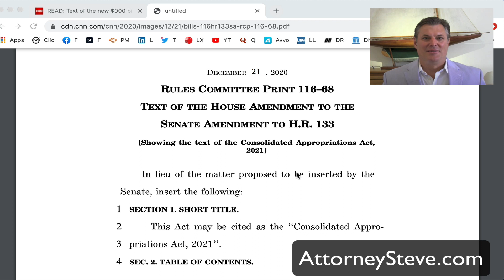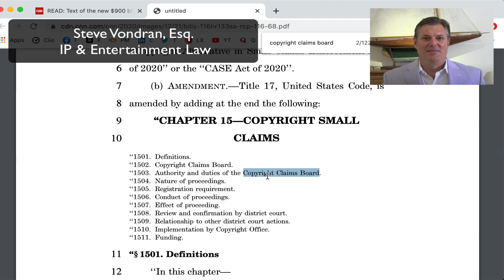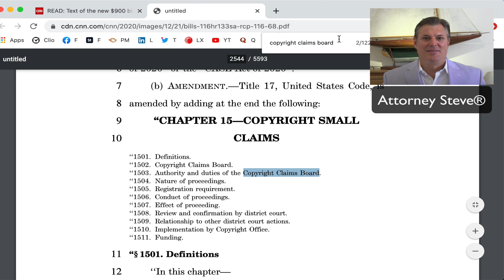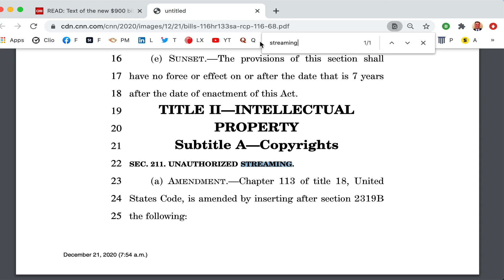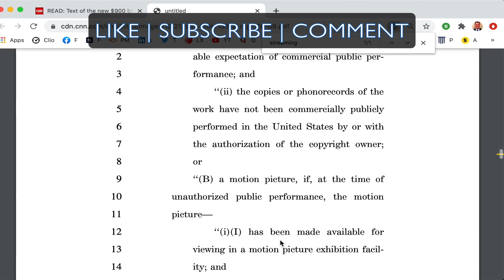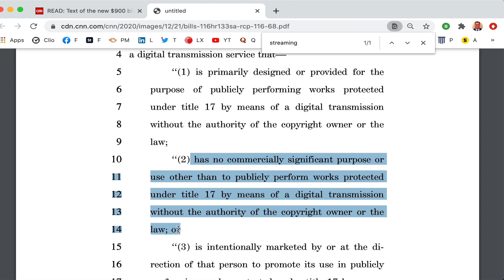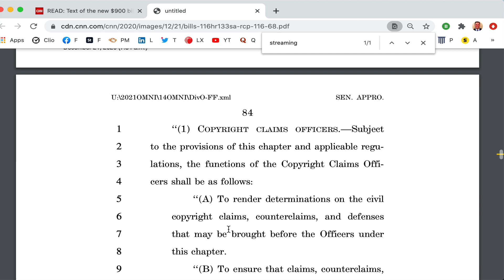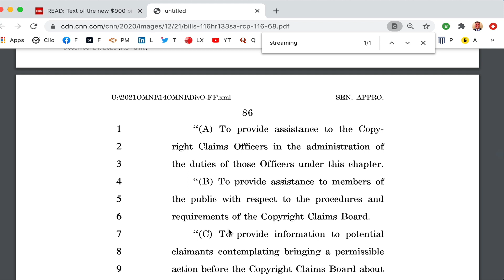Relief Bill has 2 CRITICAL IP Laws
The new relief bill offers hundreds of dollars of cash to United States Citizens, but also has two intellectual property-related bills included.  Did you know about these?  Well, if not, you might be one of the first to know if you watch this video by Attorney Steve®.

COPYRIGHT SMALL CLAIMS BOARD

If the bill is signed into law, many artists, video-makers, filmmakers, photographers, audiobook authors, designers, and others who create valuable copyrighted content can bring their cases to a three-panel board in Washington D.C.

Here is a link to my video if you want to drill down on this law

If you want to read the full text of the bill from CNN

STREAMING PIRACY CRIMINAL PROHIBITION

The second piece of the bill that deals with intellectual property addresses what is known as the "streaming loophole."  Previously, only reproducing or distributing a copyrighted work could be deemed a felony.  Now, in this new relief bill, it can be deemed a felony and land a willful infringer in jail for up to 10 years.  This is a stiff penalty if you are operating a commercial digital transmission service and not obtaining the proper rights or permissions to stream copyrighted content.

The Protecting Lawful Streaming Act of 2020 - Most experts seem to believe accidental streaming or streaming on a private YouTube or Twitch channel, or clicking on an illegal stream will not be what the narrowly tailored law is designed to criminalize.

Attorney Steve®